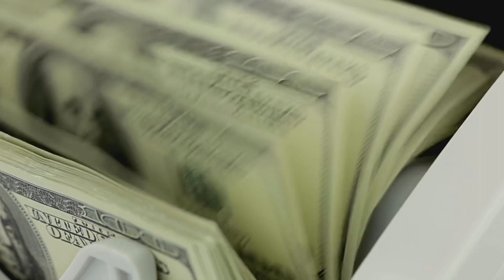St.kowan Da Baptist - Not of this world ( Freestyle )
T  H  E       G  O  D      M    A    C    H    I    N    E
   St.kOWAN - NOT OF THIS WORLD  - ST.MiX

“ THE GOD MACHINE “ 🔥🔥🔥🔥🔥 keep
looking enjoy the show get your popcorn 🍿🍿🍿
Holy Ghost Gang